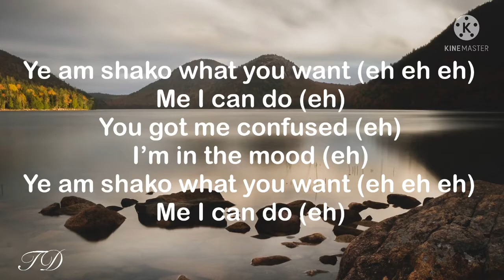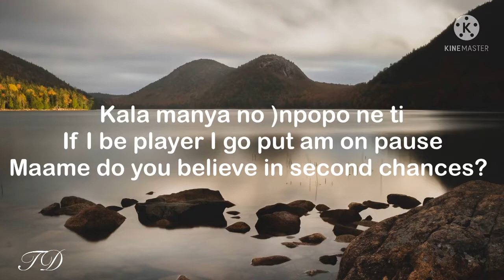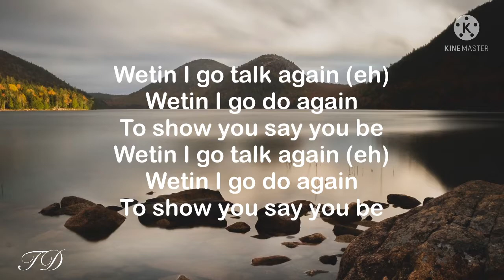Joeboy - Door (Lyrics) ft. Kwesi Arthur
Please I Don’t Own Any Rights To This Song